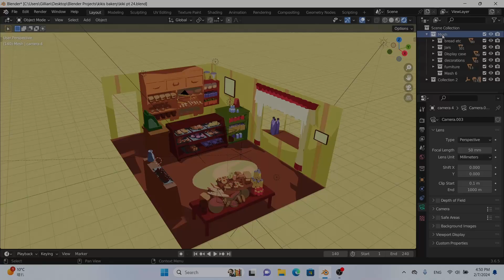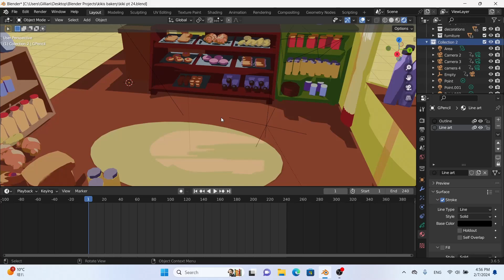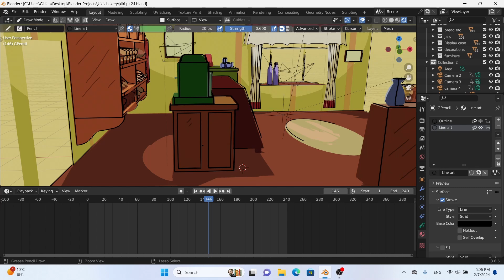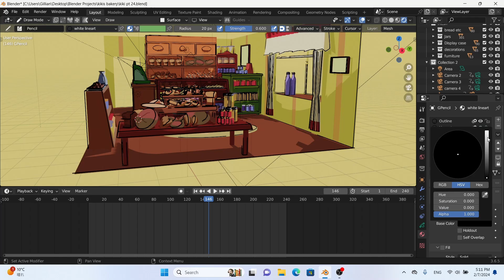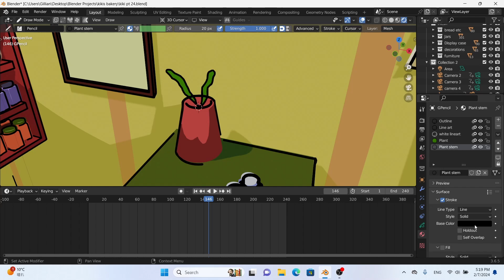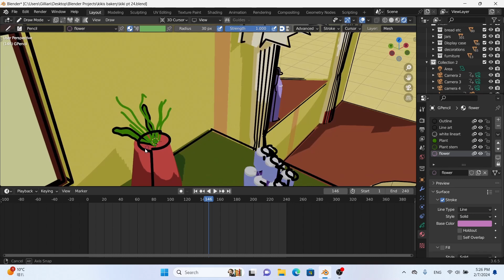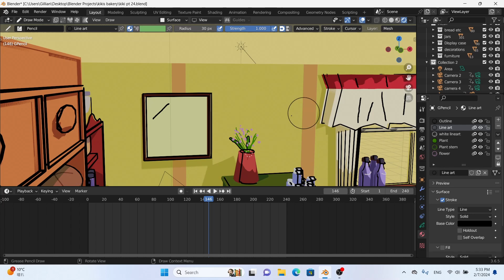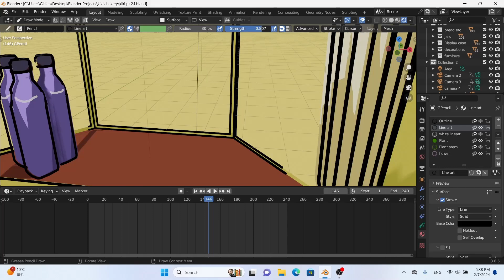[Beginner Blender] Making the Bakery from Kiki's Deliver Service (2D+3D) Pt.4 Grease Pencil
In this video I recreate the iconic bakery from the Ghibi movie "Kiki's Delivery Service" using the 3D software Blender. This video is the last part in a series where I remake the entire Bakery using Grease Pencil to achieve a stylized look.

I'm a beginner in Blender and I hope you can enjoy all the cute/random things I make as I slowly build my skills.

Follow for more of my stuff.
Likes and comments are always welcome :D